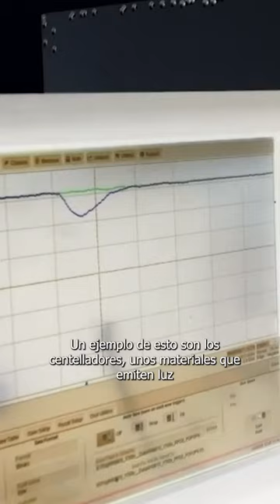Alan Bogana: los secretos de la luz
Si la luz es materia ¿podemos tocarla? Esa es una de las preguntas que detonan el trabajo de experimentación de Alan Bogana, artista transdisciplinario suizo, quien ha experimentado en su pasantía en el programa Arts At Cern del @cern . En este video te contamos más de su trabajo que es una gran inspiración en la mixtura entre arte y ciencia.

👉 Les aprovechamos de contar que este año el Centro Interactivo de los Conocimientos está impulsando esta residencia del CERN en Chile, en que las artistas Marcela Moraga (Chile) y Dominique Koch (Suiza) comenzarán desde mañana un recorrido por el Observatorio Europeo Austral (ESO) @eso.chile , el Atacama Large Millimeter/Submillimeter Array (ALMA) @alma.observatory y nuestro Museo Interactivo de la Astronomía.

Ya les estaremos contando de esta experiencia que une el arte y la ciencia.